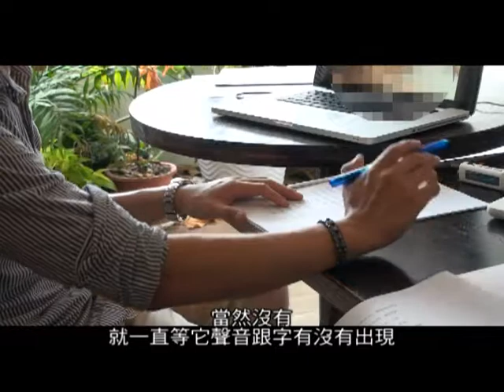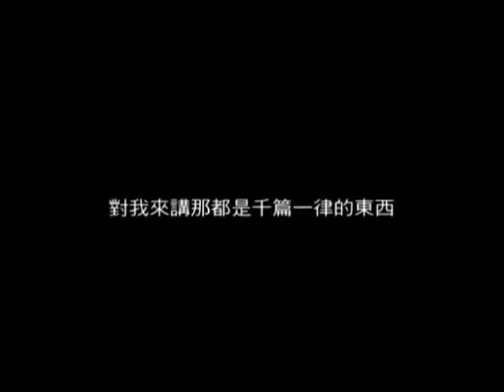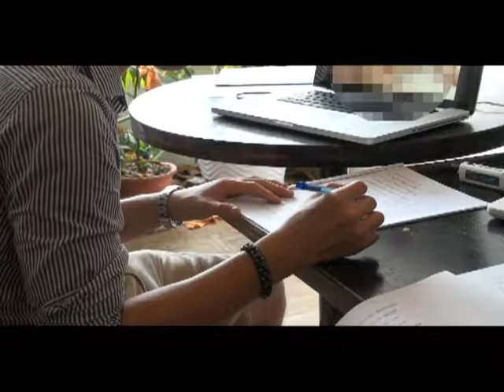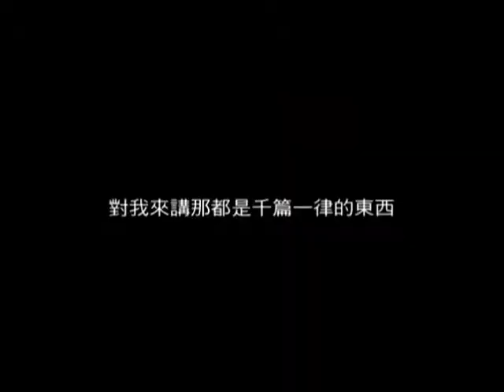01 遐是未按怎講？－以日版台語A片訪問日文翻譯者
作品名稱：遐是未按怎講？－以日版台語A片訪問日文翻譯者
年代：2010
材質：複合媒材 Mixed media
影片：彩色單頻道影音- 32分51秒 Single-channel, color, sound, 32 min 51 sec
尺寸：大小依場地而定 Depends on the place of exhibition
參展紀錄：2010《那e差這嚜多!--『新南方』貳勢力--超S的啦》，高雄市文化中心，高雄
創作論述：
謝老師就學期間曾從事日文A片的翻譯員，本訪談是將購得的日版台語A片，委託謝老師重新翻譯一遍，透過這樣熟習的工作流程，讓曾任翻譯員的特殊經驗及個人故事重新被說出。